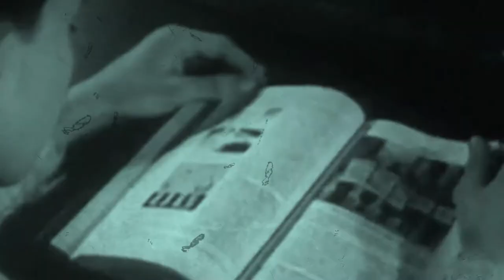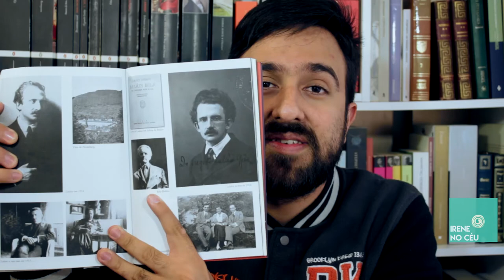Top 5 - György Lukács!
Lembrando a todos, o Top 5 será quinzenal e publicado todo sábado. Então, fiquem de olho para o próximo episódio!

Abraço,
Irene no Céu

Vídeo proporcionado pela produtora Pavimento Filmes, com Direção e Edição de Marcelo Pedro e Fotografia de Willian Prado!